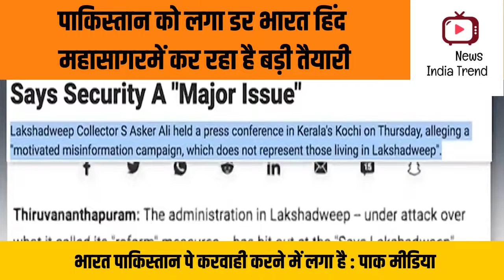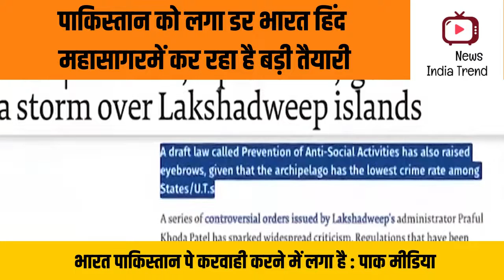Pakistan ko laga darr bharat indian ocean me kar raha hai taiyaari